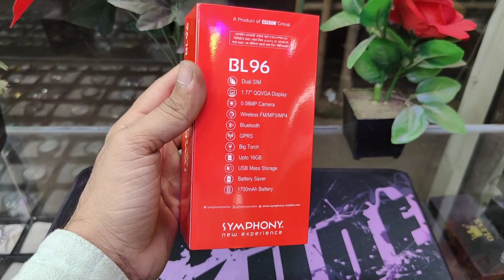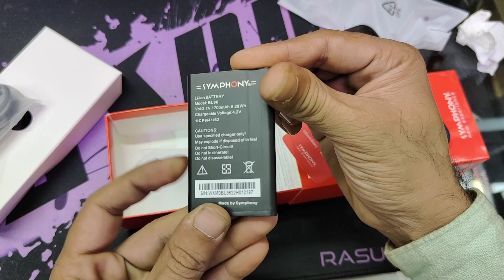Symphony BL96 Bangla review | big battery | BL96 Symphony mobile unboxing | wireless. Lauds speaker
SymphonyBL96 dual sim 1.77 inch display 0.08 MP camera wireless FM MP3 MP4 Bluetooth GPRS Big torch upto16gb 1700mAh big battery

BD price 1190/-